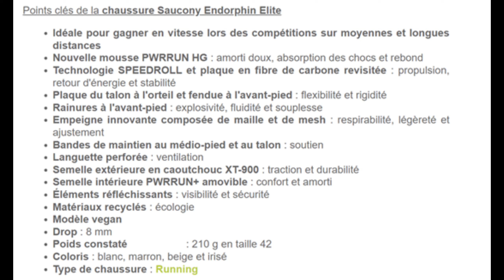Saucony Endorphin Elite : Enfin le Test !! 300€ utile ou pas ?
Et oui 300€ prix catalogue pour l'Endorphin Elite , cela fait mal au portefeuille !
Voici enfin le Test ou je vous dit ce que j'en pense , et ou je valide ou pas l'investissement  .

Qui suis-je ?
Je me présente, je suis Michel, un professionnel expérimenté dans le domaine de la préparation physique. À l'âge de 60 ans, j'ai acquis une expertise en tant que Coach Sportif spécialisé en Course à Pied et Triathlon. Ma formation inclut des diplômes de la FFA (Fédération Française d'Athlétisme) ainsi que la certification « VDOT O2 Running Coach Certified » délivrée par le Dr. Jack Daniels (USA) en 2016. De plus, je suis titulaire d'une licence STAPS, attestant de ma formation de haut niveau.

En 2014, j'ai fondé ma propre structure de coaching, la RUN ACADEMY, mettant à profit les connaissances et l'expérience que j'ai accumulées au cours des 40 dernières années, au service de sportifs de tous niveaux.

Sur le plan personnel, j'ai obtenu des résultats notables, notamment en obtenant des podiums dans ma catégorie d'âge lors de marathons renommés tels que ceux de Marseille, Paris et Milan. En 2010, j'ai également décroché la deuxième place à l'Ironman de Barcelone, toujours dans ma catégorie d'âge.

Malgré mes 59 ans, je m'efforce continuellement de performer en participant activement à des marathons prestigieux. Je suis un fervent défenseur de l'idée que l'âge ne doit pas être une barrière pour aspirer à l'excellence sportive.

En 2022, lors du Marathon de Berlin, j'ai réalisé un chrono de 2 heures et 45 minutes à l'âge de 58 ans. Cette performance démontre mon engagement constant envers la discipline sportive, illustrant ainsi la possibilité de repousser les limites malgré les années qui avancent.

Si vous recherchez un coaching personnalisé pour atteindre vos objectifs sportifs, je vous invite à me contacter. Mon expérience et ma passion pour la course à pied et le triathlon sont à votre service pour vous aider à concrétiser vos ambitions sportives.

Retrouvez moi également tous les 2 mois dans le magazine Running Attitude , rubrique MASTERS